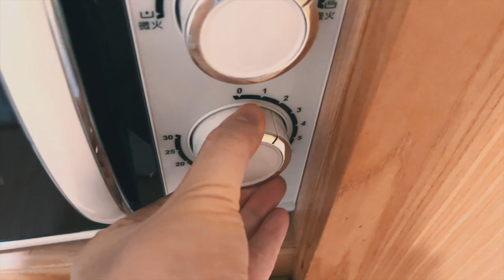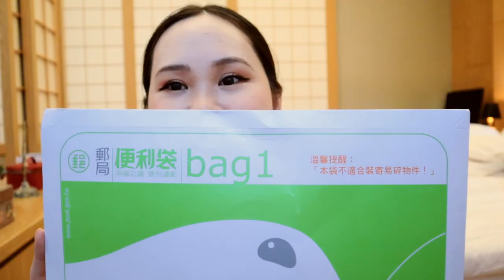Mira雙滿月囉！｜疫情下的月中雙滿月｜LV端午節禮物拆箱｜WEEK IN MY LIFE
00:00 Mira雙滿月ootd
02:04 搬東西回家/君品酒店外帶餐
02:43 疫情下的雙滿月
04:15 母嬰同室-新手爸媽餵奶
05:41 LV端午節禮物拆箱
07:27 月中日常（豪華火鍋、月中下午茶）

➤療癒💛寶寶游泳&寫真｜怎麼幫寶寶洗澡按摩?｜Fun experiences with a New Born｜WEEKEND IN MY LIFE

DaisyCode

微信公眾號
微信搜尋 DaisyCode